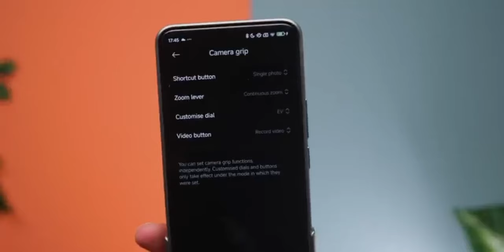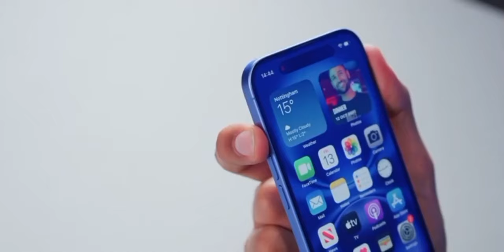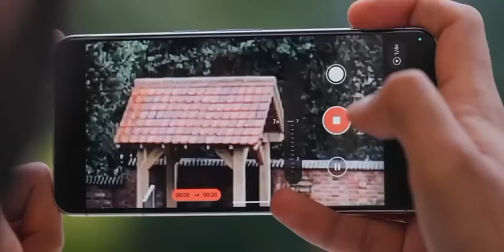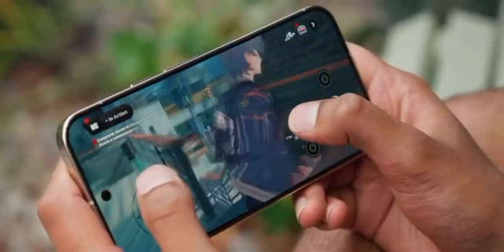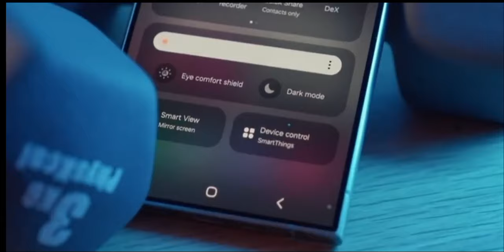Why The New IPHONE 16 COMPARED To Other 2024 FLAGSHIP Smartphones Isn't FAIR!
Why The New IPHONE 16 Vs Other 2024 FLAGSHIP Smartphones Isn't FAIR!

In this video you would find out what would happen if the new iPhone 16 is compared to the Best flagship phones of 2024

Credit to @Apple  and @Samsung